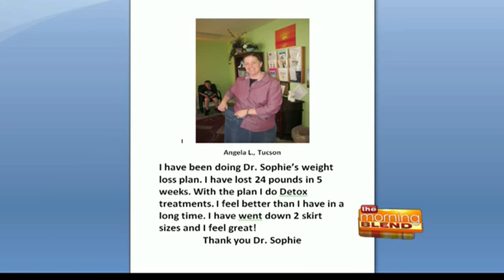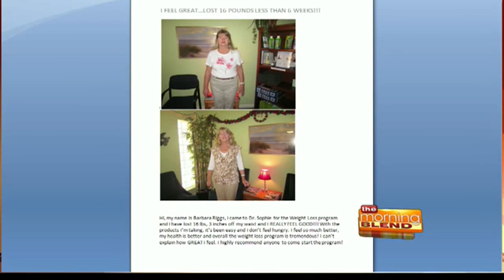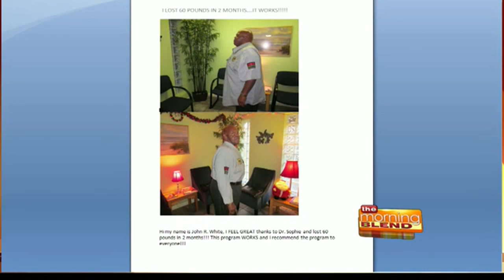Where Healing Begins Naturally 10/2/16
Time to rejuvenate and lose weight! Sharing the highlights of our weight loss system and life extension secrets!